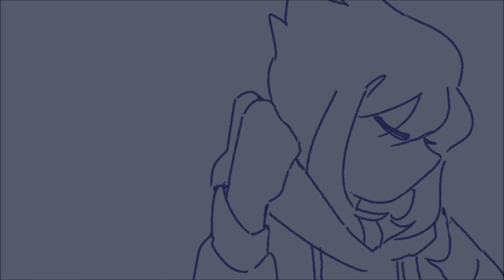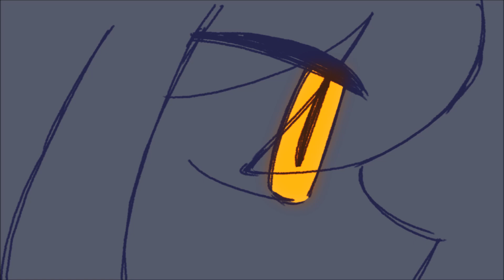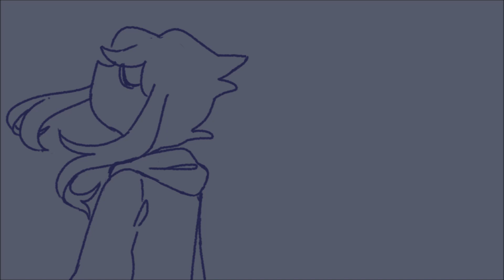YELLOW || OC Animatic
This was for my college assignment lmaoo

Art & Editing: Daysneezes
Programs: MediBang Paint & MovieMaker